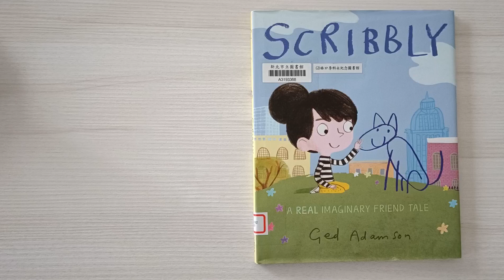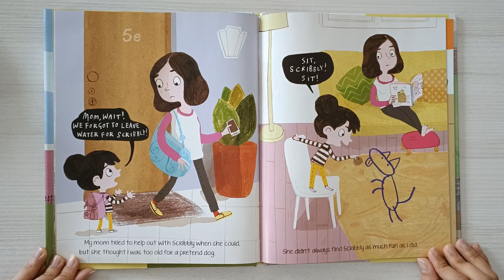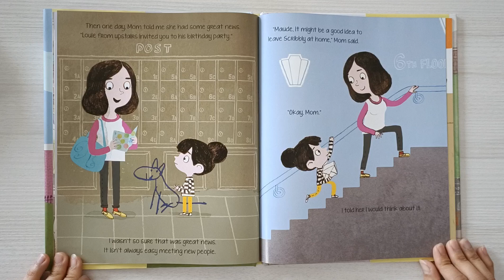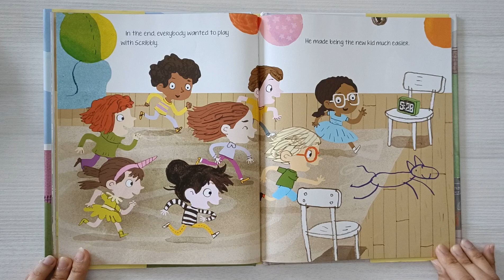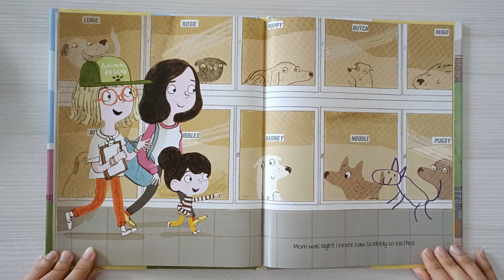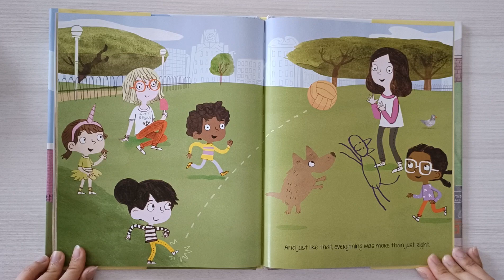Bedtime Story for Kids | Stories for Children - Scribbly By Ged Adamson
A heartwarming English bedtime story suitable for children between 2 - 7 years old. Maude just moved to a new place and is feeling lonely. Find out who Scribbly is and Scribbly helped Maude ease into the new environment.